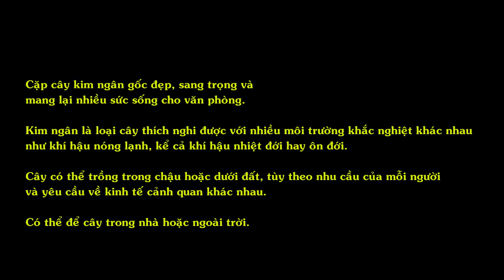Cặp Cây Kim Ngân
Tên thường gọi: Cây Kim Ngân

Tên khoa học: Pachira aquatica

Họ: Bombacaceae (Gòn/Gạo)

Cặp cây kim ngân gốc đẹp, sang trọng và mang lại nhiều sức sống cho văn phòng.

Kim ngân là loại cây thích nghi được với nhiều môi trường khắc nghiệt khác nhau như khí hậu nóng lạnh, kể cả khí hậu nhiệt đới hay ôn đới.

Cây có thể trồng trong chậu hoặc dưới đất, tùy theo nhu cầu của mỗi người và yêu cầu về kinh tế cảnh quan khác nhau.

Có thể để cây trong nhà hoặc ngoài trời.